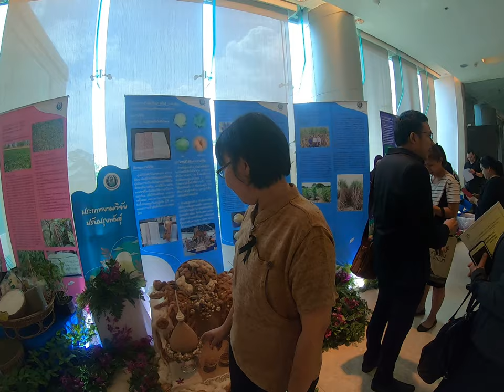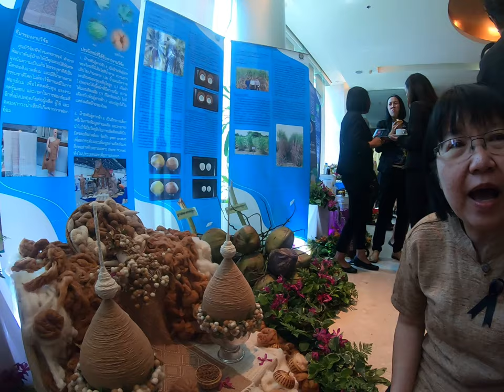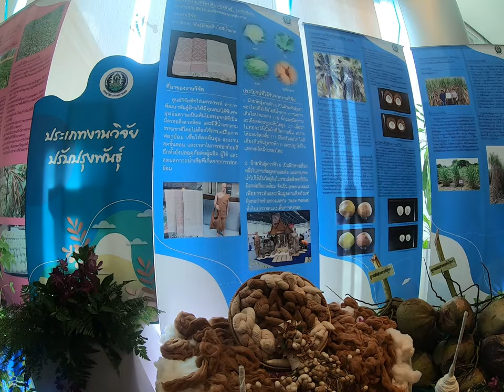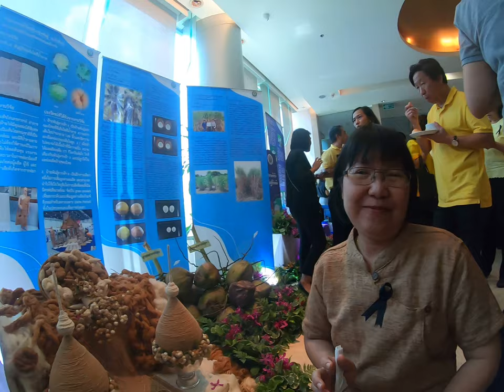ฝ้ายเส้นใยสีน้ำตาล ตากฟ้า 6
ผลงานรางวัลวิจัยดีเด่น ของสถาบัวิจัพืชไร่ โดยศูนย์วิจัยพืชไร่นครสวรรค์ กรมวิชาการเกษตร